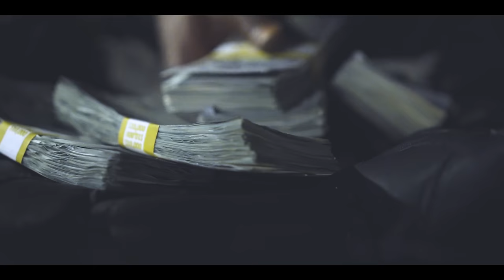Bo$$man Bo$$man- Me And Her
Video: Adrian ferguson
Beatmaker: Cee Morr Bandz
Songwriter:BO$$MAN
Artists: BO$$MAN